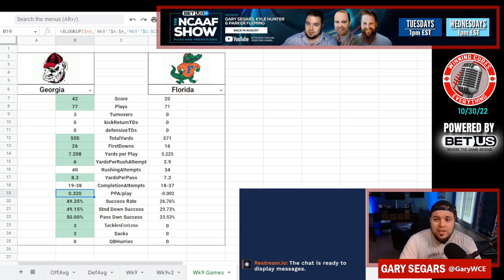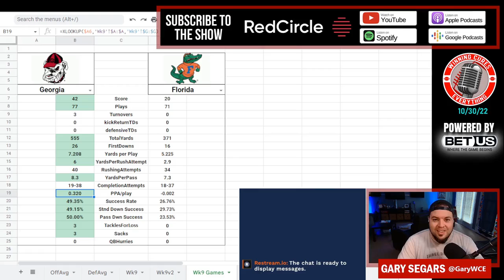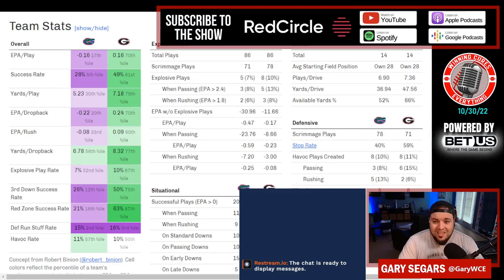Georgia vs Florida quick reaction & recap 2022 College Football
Gary gives his quick reaction, breakdown, analysis & recap to Georgia’s big win vs Florida in Week 9 of the 2022 College Football season.  What do we make of Georgia coach Kirby Smart or Florida coach Billy Napier after this one?  What happened here, what do the stats say, etc?